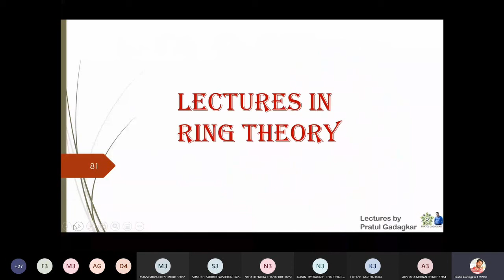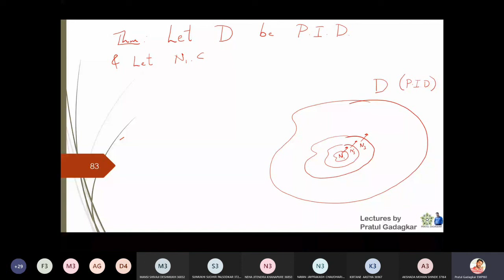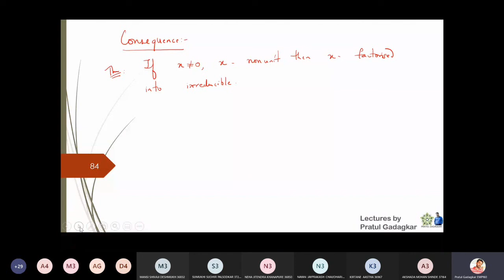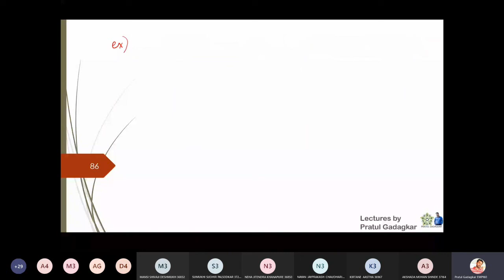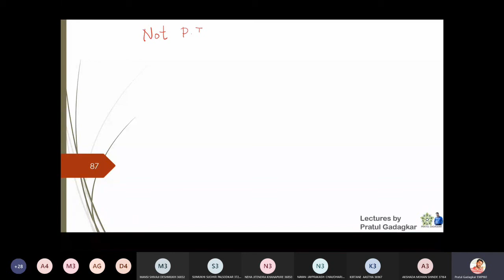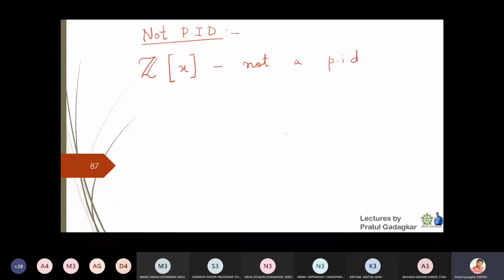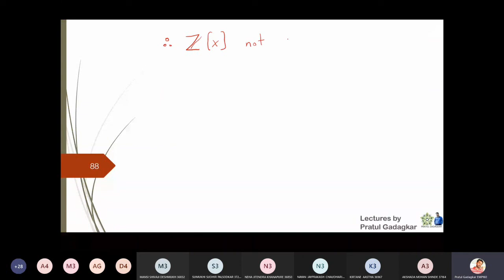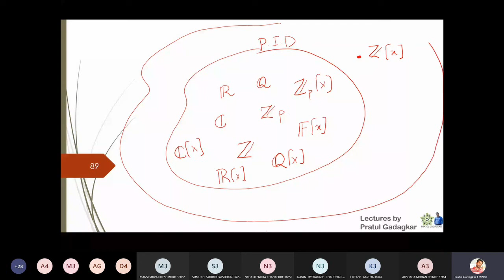Lecture 18 - More about principal ideal domains